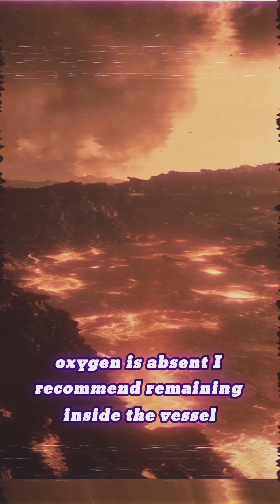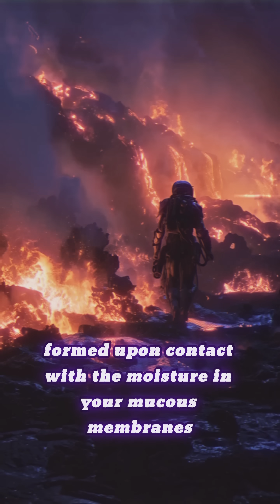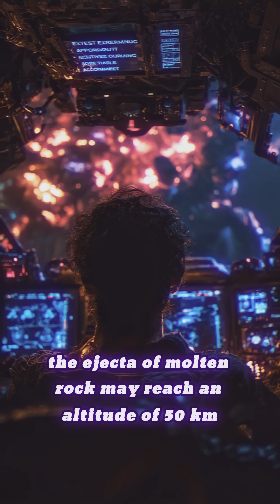You have ended up in the Hadean Eon.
The Untold Story of the Hadean Eon: A Journey Back in Time

Embark on an incredible journey back in time to the Hadean Eon, the mysterious and tumultuous period that shaped our planet's early history. In this video, we uncover the untold story of Earth's formation, exploring the fiery surface, relentless volcanic activity, and the birth of the atmosphere. Discover how this chaotic era laid the groundwork for life as we know it today. Join us as we unravel the secrets of the Hadean Eon and its crucial role in our planet's evolution!